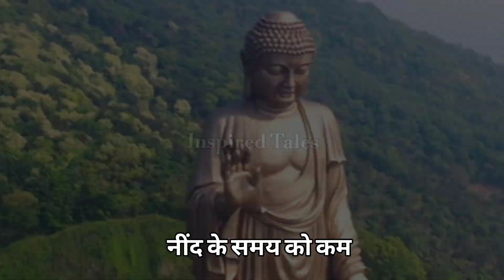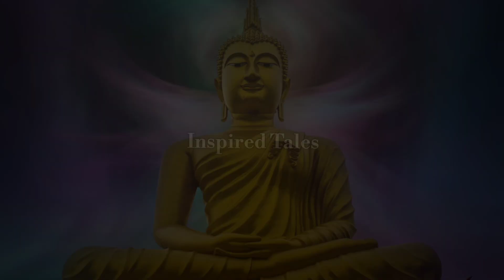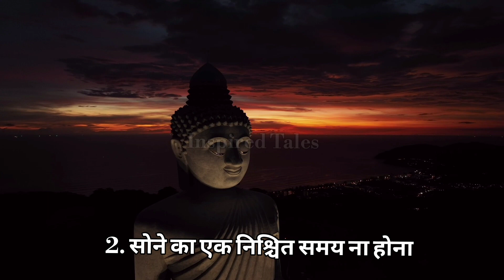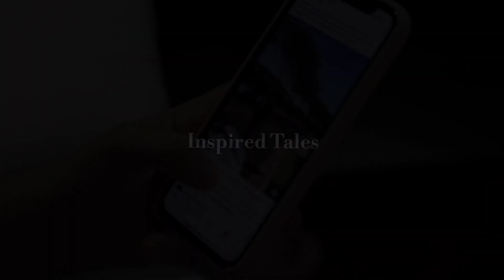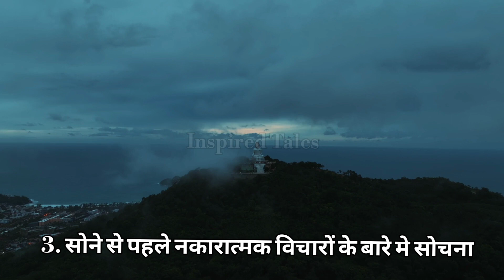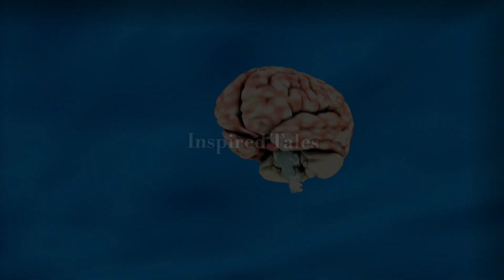गौतम बुद्ध की गहरी नींद का रहस्य | सोने का सही तरीका | Gautam Buddha Story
This story is about a monk and a rich man who was troubled by his habit of not sleeping and always being in a state of tension, the monk removes this man from all his troubles through a story of Mahatma Gautam Buddha and much more. In a simple way, we tell this man what sleep is and how it can be made better in working time also in this video you will know what are the mistakes due to which a person does not sleep and feels stressed. does and you will get a very good lesson from this video, which can change your life, so definitely watch the video completely.

ये कहानी एक मोंक और एक अमीर व्यक्ति की है जो अपनी नींद न आने की आदत और हमेशा तनाव की स्तिथि में रहने से परेशान था, मोंक इस आदमी को महात्मा गौतम बुद्ध की एक कहानी के माध्यम से इसकी सारी परेशानियों को दूर करते है और बोहोत ही सरल तरीके से इस आदमी को बतातें है की नींद क्या है और इसको काम समय में बेहतरीन कैसे बनाया जा सकता है और साथ ही  इस वीडियो में आप जानेंगे वो कौन सी गलतियां हैं जिसकी वजह से किसी व्यक्ति को नींद नहीं आती और वह तनाव महशूश करता है और आप इस वीडियो से आपको बोहोत ही अच्छी सिख मिलेगी जिससे आपका जीवन बदल सकता है इसलिए वीडियो को पूरा जरूर देखें.

1  . गौतम बुद्ध कैसे सोते थे
2.  महात्मा बुद्ध की गहरी नींद का रहस्य
3.  सोने का सही तरीका
4.  गहरी नींद में कैसे जाएं
5.  how to go in deep sleep
6.  tips for a good sleep

Video and image source - pexels and pixaby.